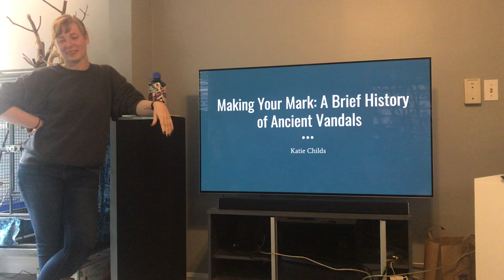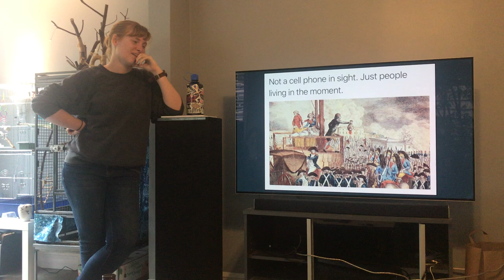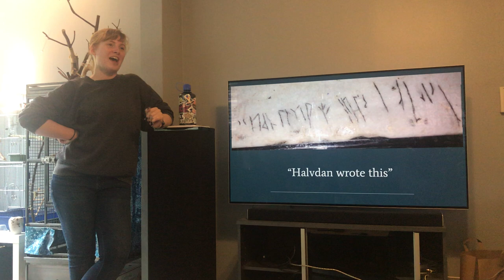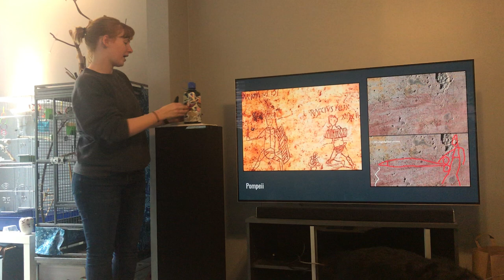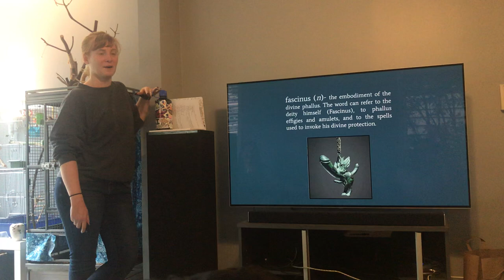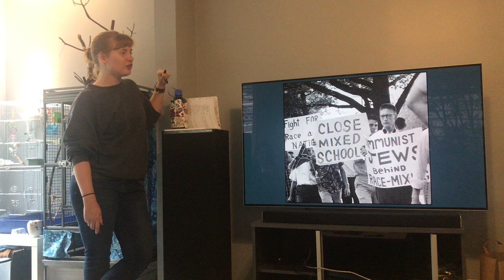Making your Mark: A History of Ancient Vandalism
Katie gives a history on ancient vandalism featuring Viking graffiti and Roman dicks.